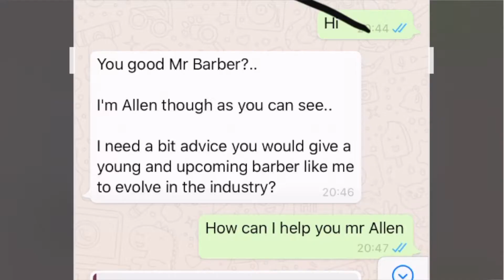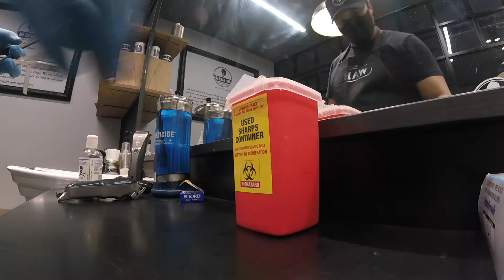How to improve, As a younger Barber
When asked, how do i improve as a younger barber, I look at 3 things, being intentional with Time, being consistent and setting goals. This is my advice to barbers, that want to cut faster, fade better and set healthy habits to overall improve themself. Keep going, as practice makes progress.

Here’s a link to more content that will help